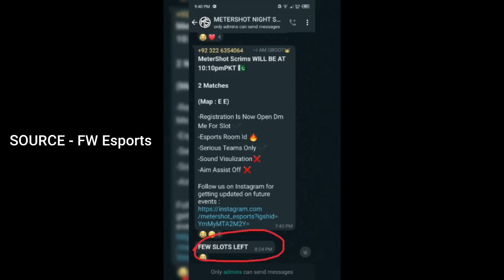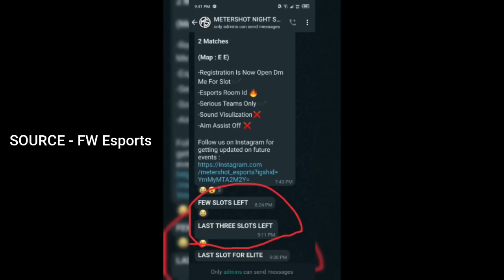CRYPTO Domination With New Team Caster Reaction | Sinister Raid On i8GHOOST React | i8BLADE Leaving?